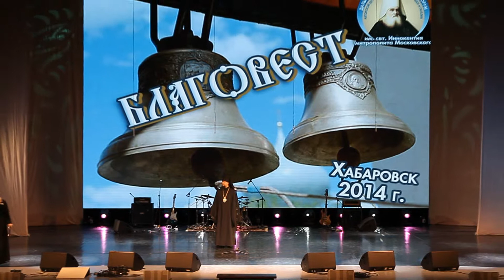Дальневосточный фестиваль "Благовест" - Награждение в поэтической номинации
27 сентября 2014 года в городе Хабаровске состоялось закрытие Дальневосточного фестиваля авторской духовно-патриотической музыки и поэзии «Благовест».